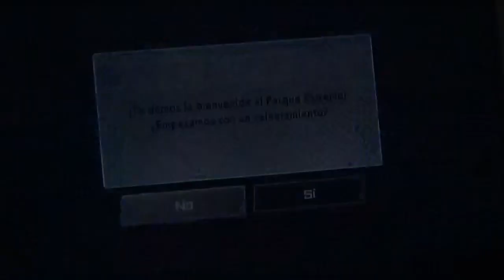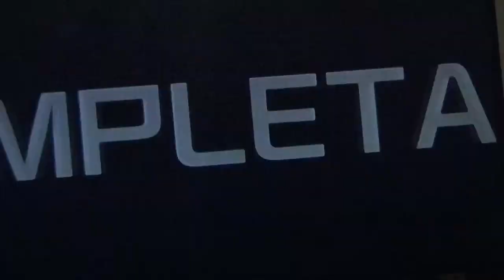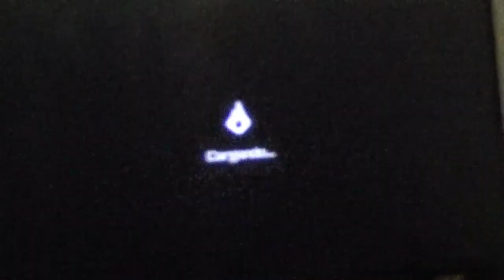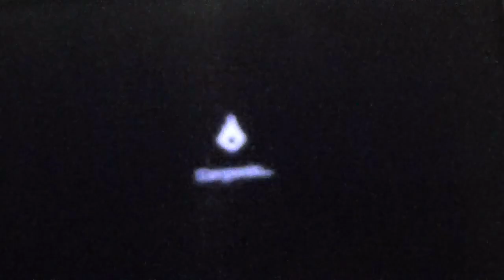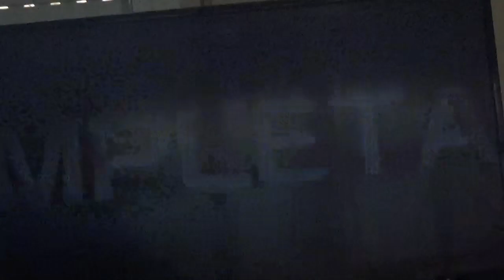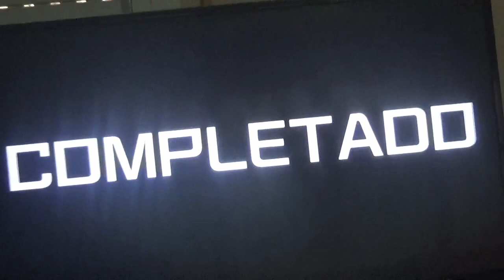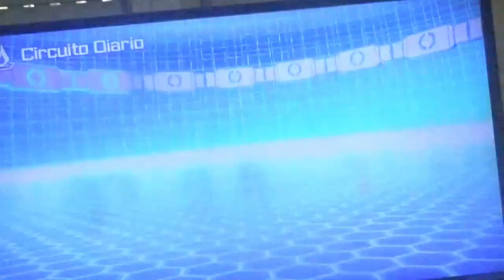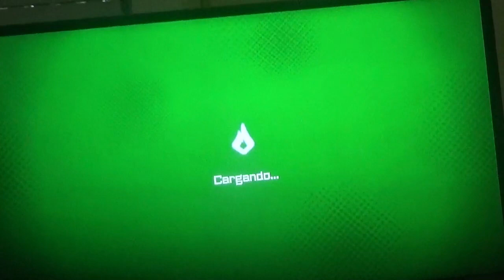Fitness Circuit Nintendo Switch Gameplay en Español 14ª parte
Como dije a finales de 2023, los episodios que quedan de Fitness Circuit iban a tardar meses. 4 meses han pasado y aqui va el siguiente. En esta entrega, cubrimos un gran camino desde el Nivel 100 hasta el Nivel 150 para desbloquear el siguiente gran logro. Empezamos subiendo al Nivel 101 con Naomi y, tras pasar por cada personaje, terminamos llegando al Nivel 150 con Maverick. Ya para finales del verano veréis el programa 15.